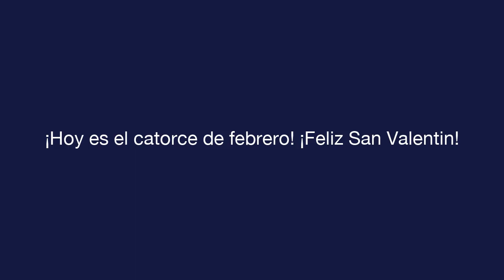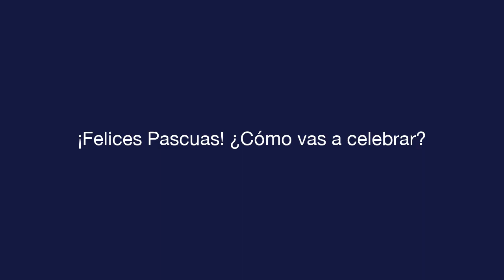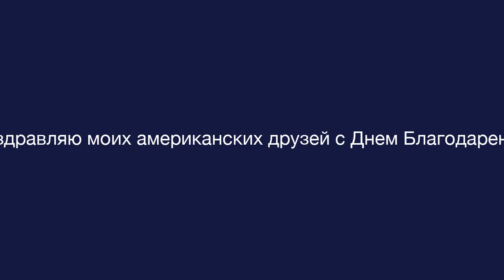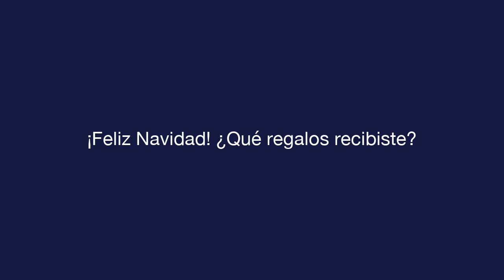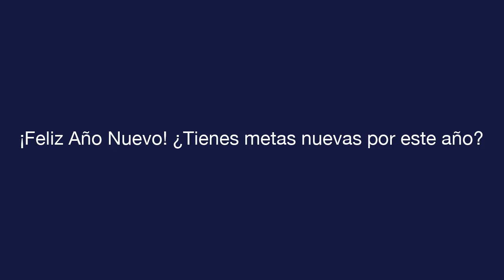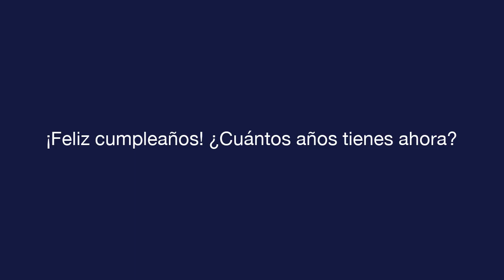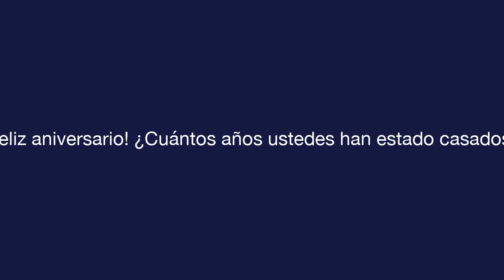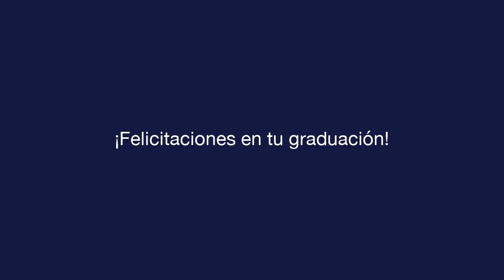Ежедневный испанский - Урок 11 - Celebrations - Текст